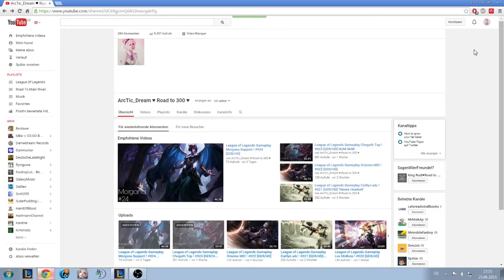Info Video / ArcTic_Dream Neuer Kanal .